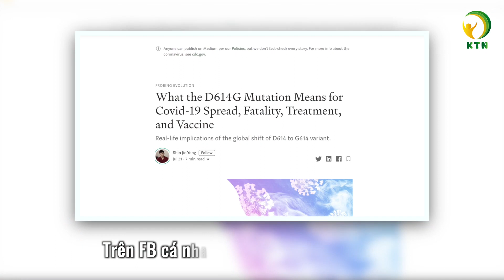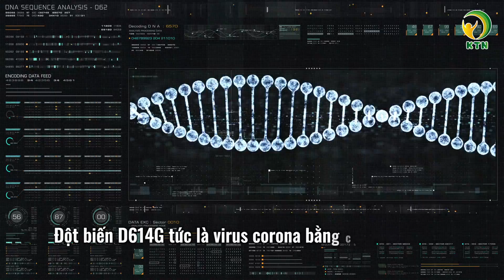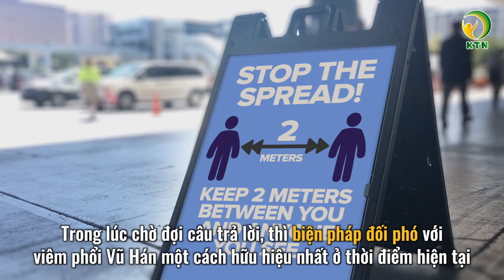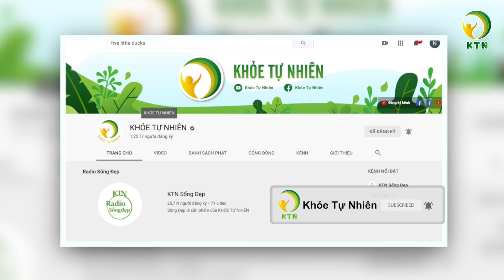Sống Khoẻ Mỗi Ngày: Virus corona đột biến, lây nhiễm gấp 10 lần. Vậy nguy cơ vaccine sẽ vô tác dụng?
BS Noor Hisham Abdullah – một quan chức Bộ Y tế Malaysia, ngày 16/8 đã kêu gọi cộng đồng dân cư nước này nên cẩn thận hơn, sau khi bộ phát hiện ra đột biến D614G của virus corona hay còn gọi là virus Vũ Hán gây ra đại dịch COVID-19.